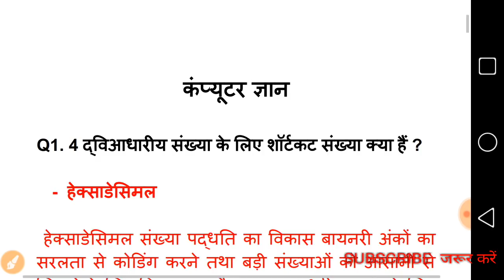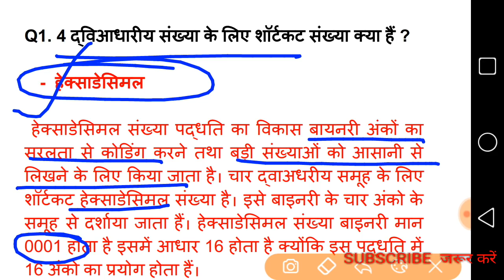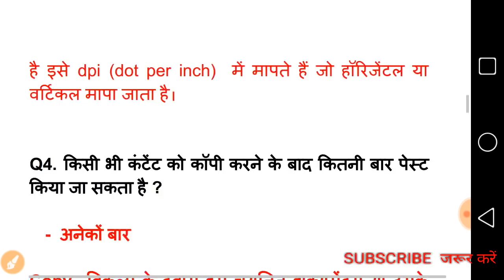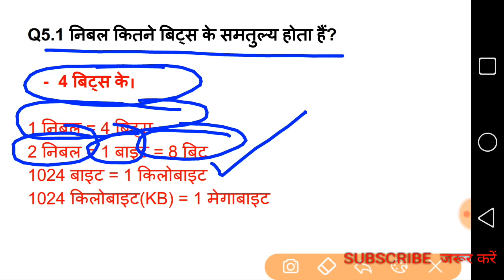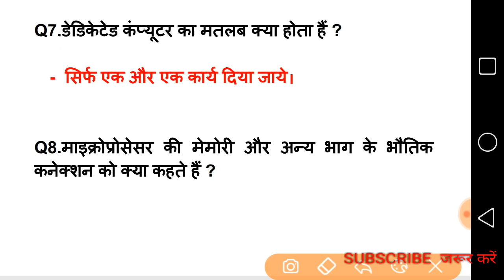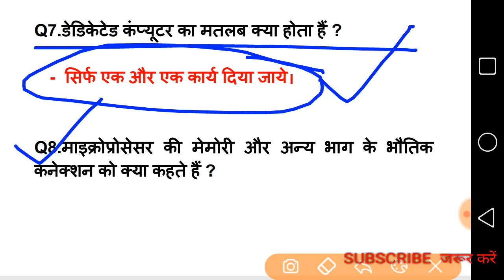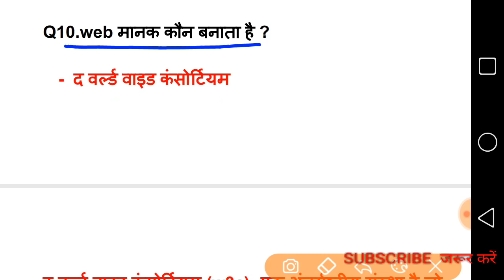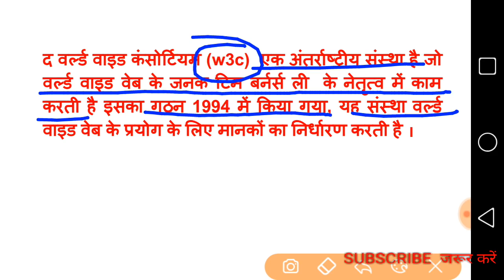कंप्यूटर GK भाग - 3, mp vyapam exams, group 4, sub engineer, bainking, ssc, railway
कंप्यूटर GK भाग - 3, mp vyapam exams, group 4, sub computergkforallcomptitionexams engineer, bainking, ssc, railway, railway group d, rajasthan ldc,

मप्र के राज्यमंत्री -

28 जून करेन्ट अफ़ेयर्स हिन्दी में। रट लो।

26 जून करेन्ट अफ़ेयर्स। 26 June current affairs booster.#26 june

Mp police, mp si, group 4 up police, r police,

study iq gk time,